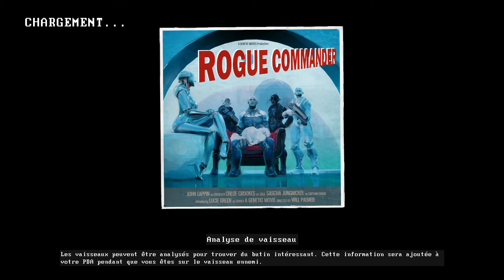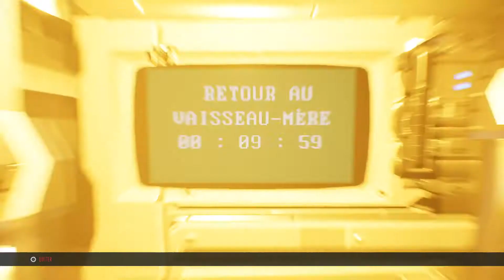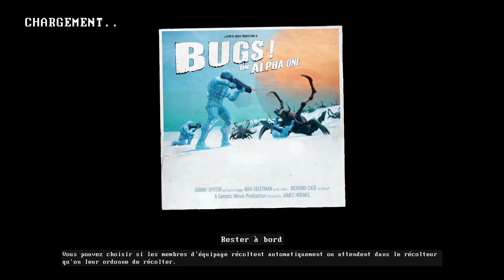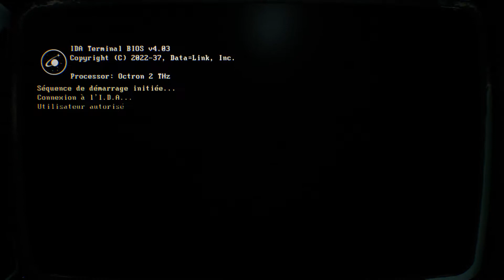Genesis Alpha One : découverte du jeux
je découvre ce die and retry galactique